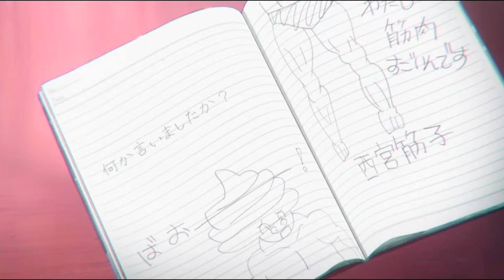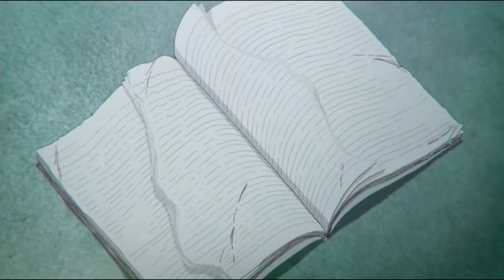Koe no Katachi「AMV」- I'll Never Love Again / Lady Gaga, Bradly Cooper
Anime :
Koe no Katachi (The Shape of Voice)
Song :
Lady Gaga, Bradley Cooper - I'll Never Love Again